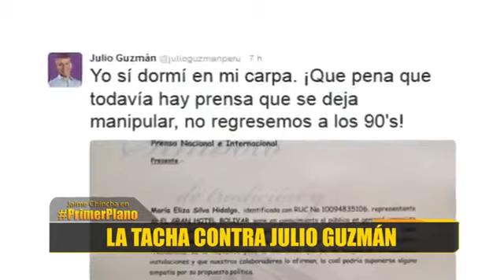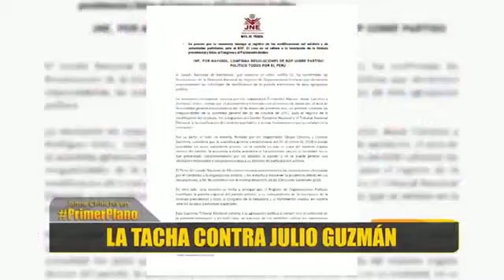Julio César Castiglioni Ghiglino. Candidatura de Julio Guzmán. (2).mp4